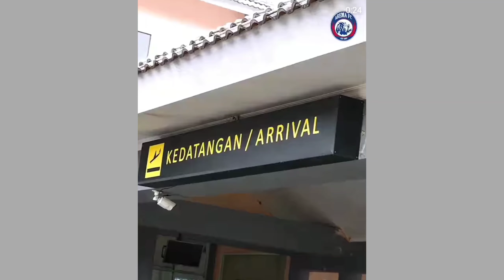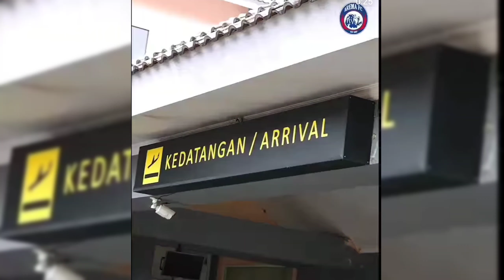Berita Arema Hari ini,"SERGIO SILVA"Bek Asing Arema FC Sudah Tiba Dimalang,Akan Segera Diperkenalkan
Sergio Silva Sudah Tiba di Malang, Akan Jalani Tes Kesehatan Sebelum Teken Kontrak dengan Arema FC

Tertular Aura Positif, Arema FC Tak Sabar Segera Berlaga di Liga 1